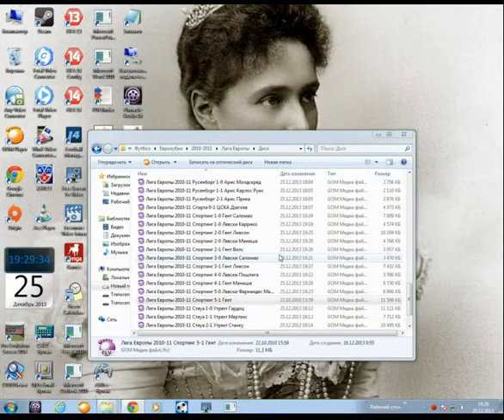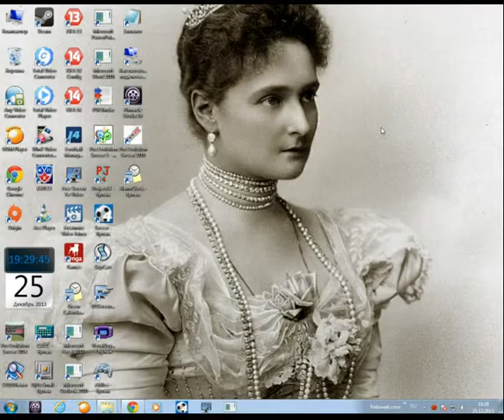Лига Европы 2010 11 Спортинг 5 1 Гент Пошлтига